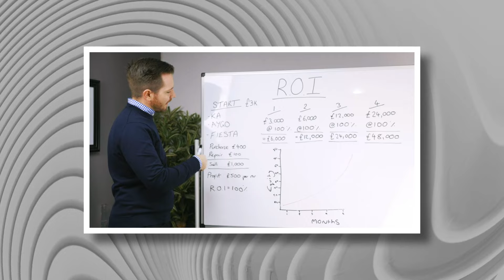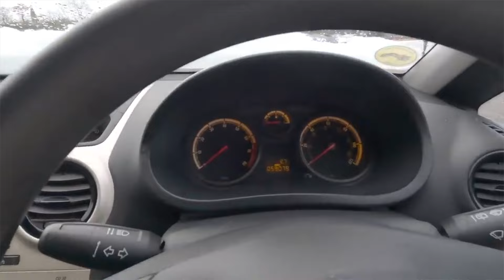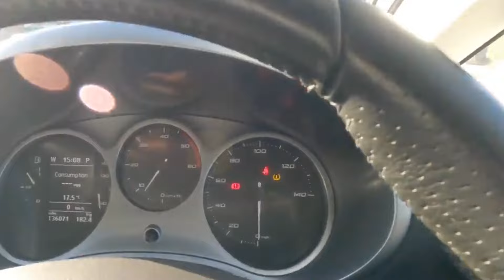HIGH Peak Autos Secrets Exposed | He is Hiding This Shocking Truth From Followers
HIGH Peak Autos Secrets Exposed | Jaguar | BMW 5 Series | Mercedes | Volvo Audi Lexus Latest Video